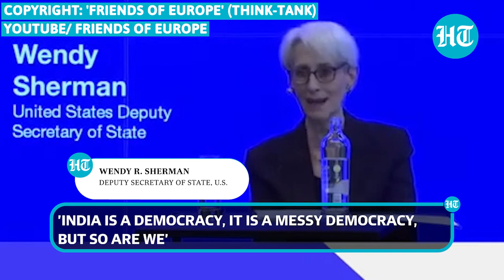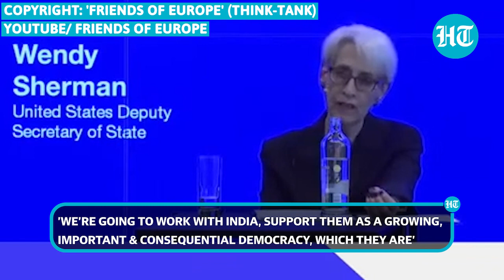How U.S. threatened China over support to Russia; Vowed to help India amid Ukraine invasion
A senior U.S. diplomat warned China of sanctions if it offers 'material support' for Putin’s war in Ukraine. Wendy Sherman (U.S. Dept. Of state) slammed china for 'amplifying Russian disinformation campaigns'. Sherman said 'China has seen what we've done in terms of sanctions, export controls, designations, vis-a-vis Russia'. Sherman also said the U.S. would work to help India move away from traditional reliance on Russian weapons.